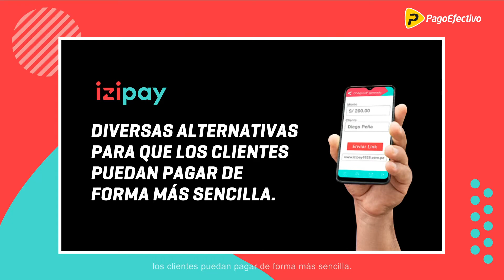Garritas aumento tus ventas gracias a izipay y PagoEfectivo